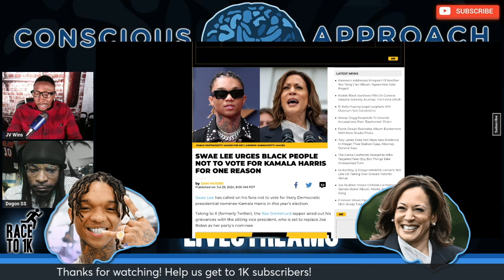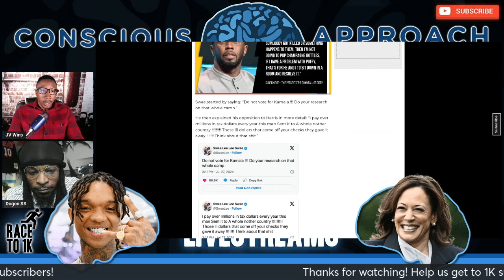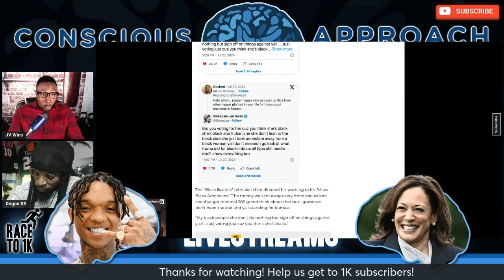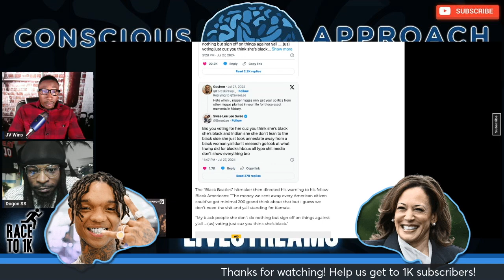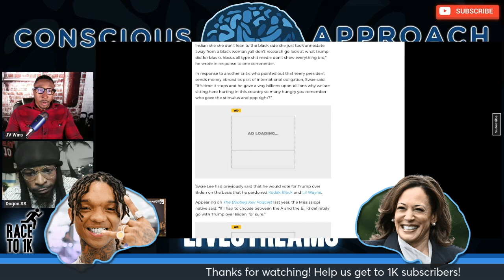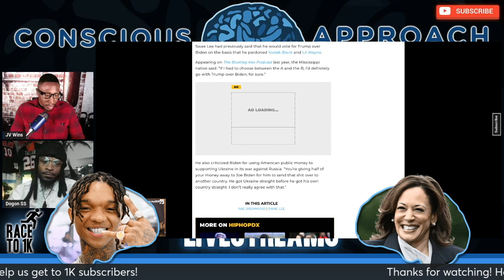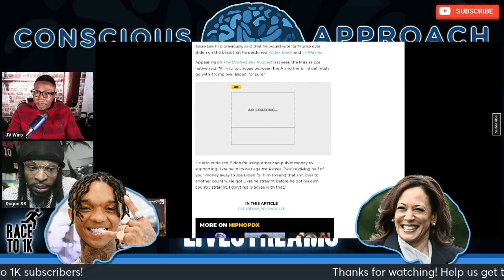Does Swae Lee Have A Point to Tell Blacks Not to Vote for Kamala Harris?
We get into hip-hop star Swae Lee encouraging Blacks not to vote for Kamala Harris just because she is Black, and further stressing his point by citing some economic reasons for his stance. Do you agree with his message?

SWAE LEE URGES BLACK PEOPLE NOT TO VOTE FOR KAMALA HARRIS FOR ONE REASON